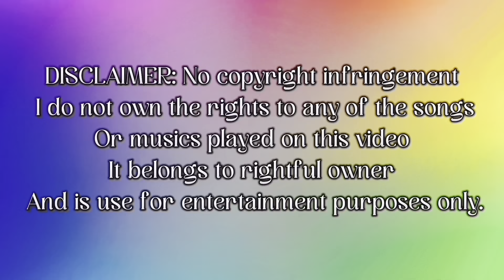PLACE TO VISIT ZAMBALES| CAMARA ISLAND| CAPONES ISLAND| ANAWANGIN COVE| PUNDAQUIT FALLS